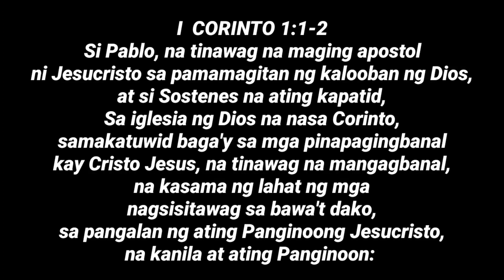DAMIAN LILLARD HINDI PA AALIS SA BLAZERS! JAYSON TATUM NAGALIT SA SALITANG "ANONYMOUS SOURCES".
- Basketball News
- Basketball Rumors
- Basketball Updates
- Basketball Stories
- Basketball Trivia
- Basketball Highlights